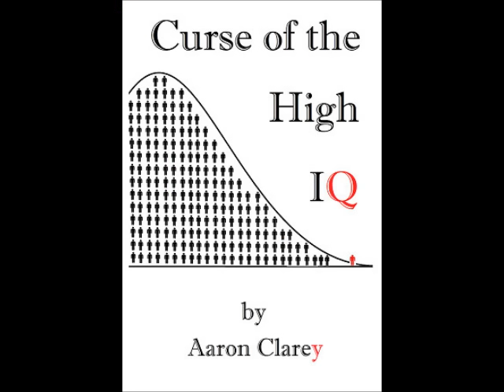Request-My First Challenging Job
After job hopping for 10 years, a 30 year old lands his first fulfilling and challenging job.  But can he handle it?  Cappy advises.